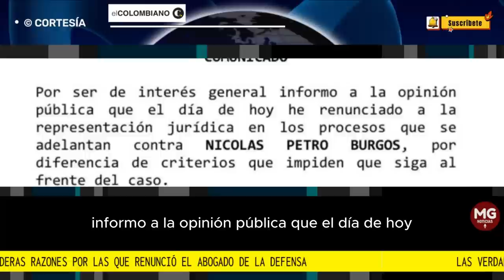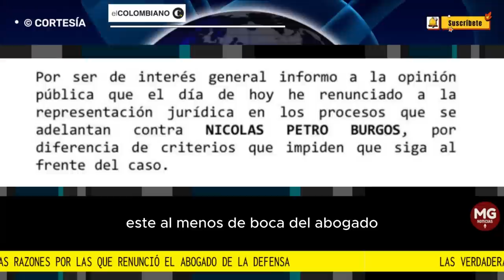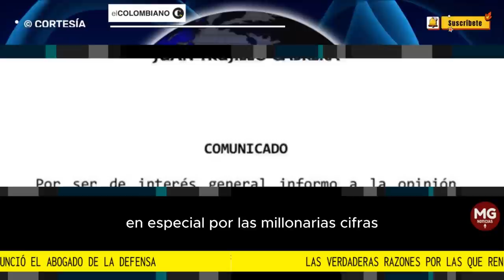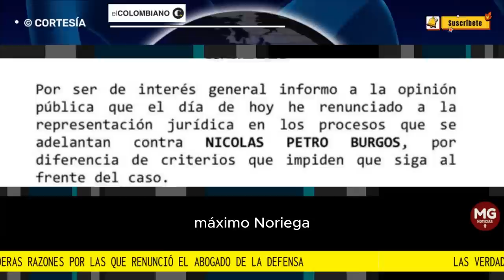🛑 LAS VERDADERAS RAZONES POR LAS QUE RENUNCIÓ EL ABOGADO DE LA DEFENSA DE NICOLAS PETRO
Caso Nicolás Petro: estas serían las verdaderas razones por las que renunció el abogado de la defensa
FUENTE INFOBAE